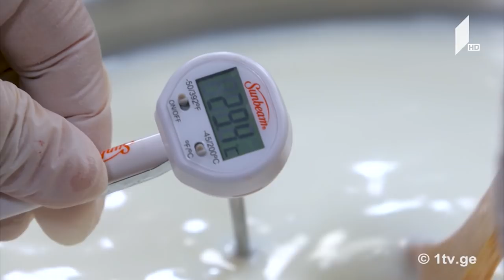გურმანია - ქართული ყველი / ფონდიუ / სტეიკი ნიახურის ბოლქვებით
კულინარიული მასტერკლასის სტუმარია, საქართველოს ყველის გილდიის თავმჯდომარე - ანა მიქაძე.